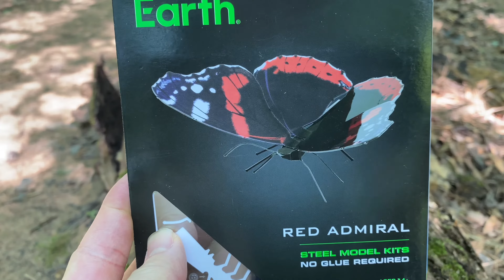Red Admiral | Metal Earth